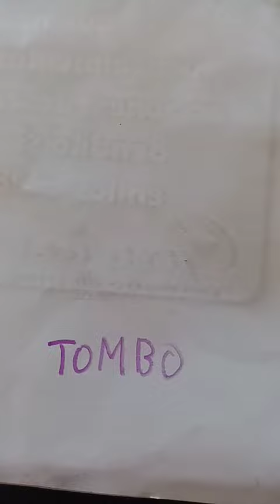morra de. Los. plumones